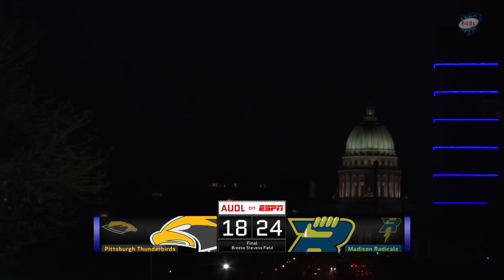Week 04 | Pittsburgh Thunderbirds @ Madison Radicals | Game Recap